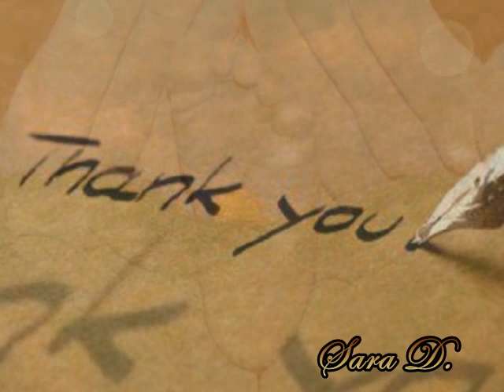"Alegria"___ By Sara Delgado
Todos los derechos sobre las fotografías y música utilizados son de sus respectivos propietarios.